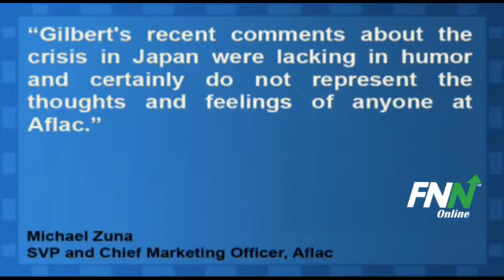Gilbert Gottfried Apologizes for Tweets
Gilbert Gottfried has apologized for a series of joke-filled Tweets making light of the earthquake and tsunami just one day after he was fired as the voice of the Aflac duck, reports PEOPLE.

People quotes Gottfried as stating, "I sincerely apologize to anyone who was offended by my attempt at humor regarding the tragedy in Japan. I meant no disrespect, and my thoughts are with the victims and their families." He had been the voice of Aflac since 2000.